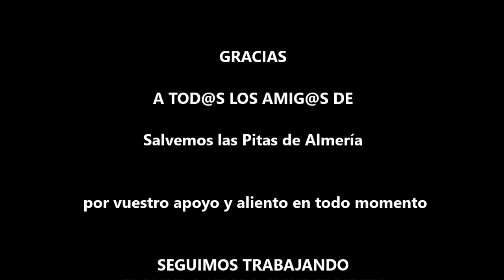ARRANQUE PITAS EL ALQUIAN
En este video se muestra como la Consejería de Medio Ambiente de Andalucía arranca las pitas entre Retamar y El Alquian.
Es triste comprobar lo sencillo que resulta destruir algo que lleva muchas décadas en proceso. Gracias